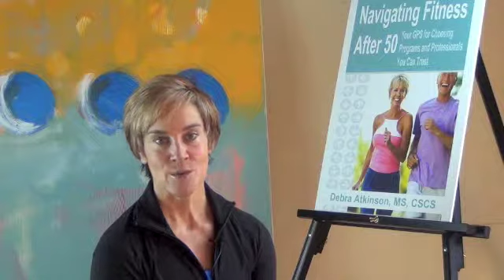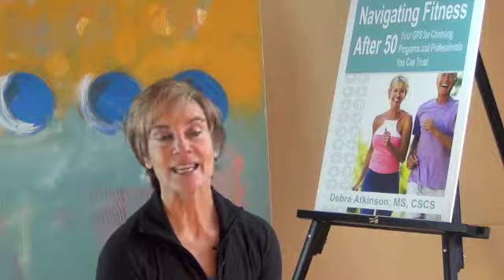Book Trailer NavigatingFitness After 50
Book Trailer NavigatingFitness After 50: Your GPS for Choosing Programs and Professionals You Can Trust is a handbook to checklists you need to decide if you should hire, who you should hire, what you should ask, and why. It will tell you how your strength, cardio, flexibility and nutrition stack up to your needs over 50. Active aging is the only choice if you want an active life. Here's the how to do it and the what to avoid from a 28-year fitness expert and baby boomer.